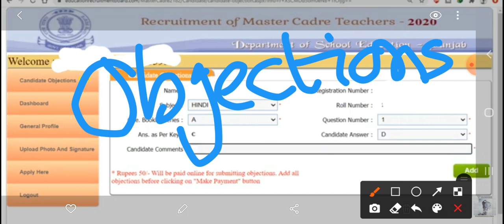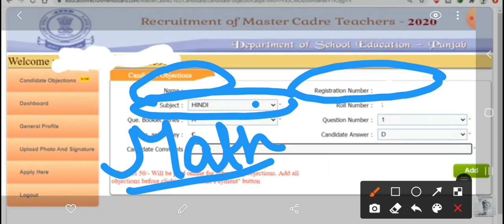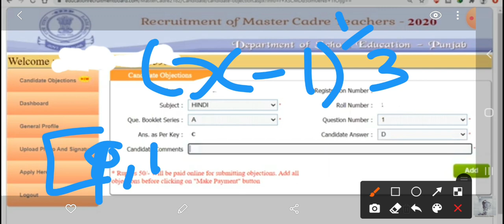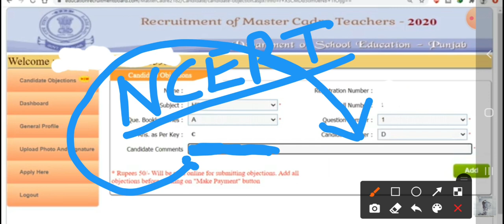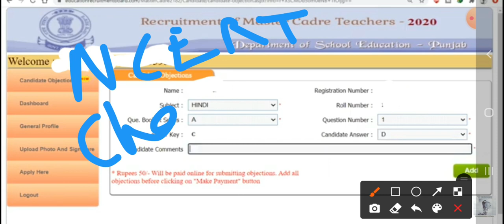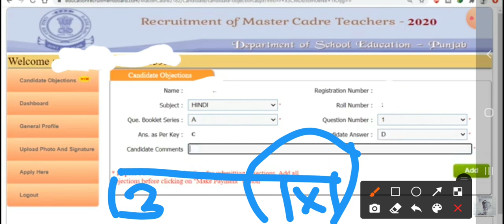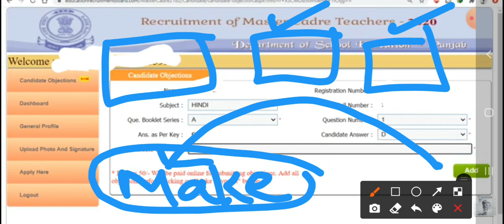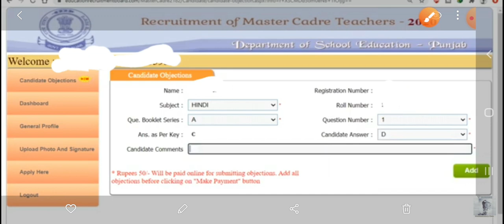How to Fill Objections in Punjab Master Cadre Exam Answer Key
Punjab Master Cadre Exam